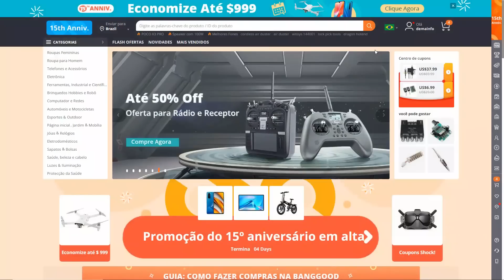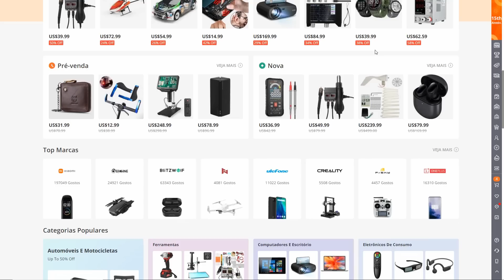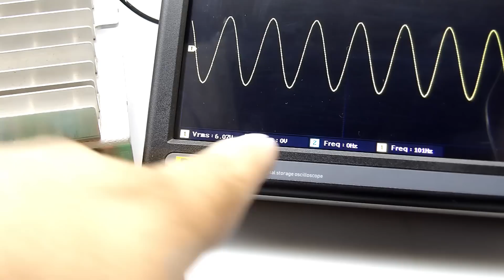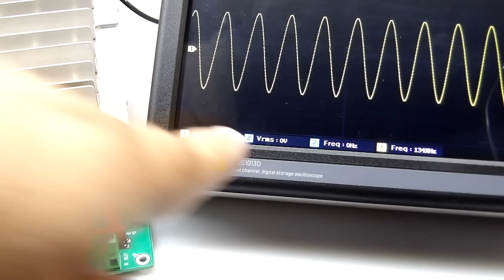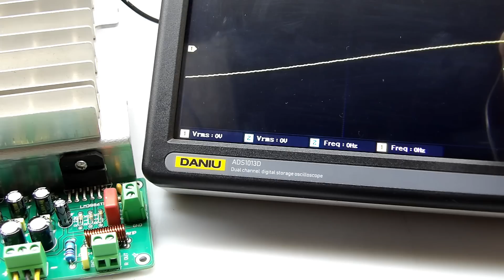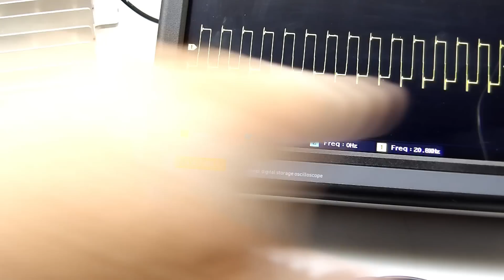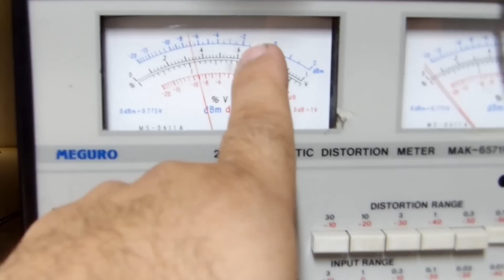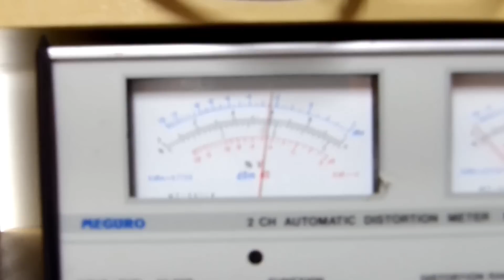Amplificadores Chineses - Vale a pena ter um desses? # 9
Link do Amplificador apresentado no Vídeo:

Link do Amplificador Mais completo:

Link do Gravador Eprom e Memoria Nand:

Guia de Compras Banggood 15o. Aniversário:

Ranking dos 10 Produtos Mais Vendidos de acordo com o tema do canal:

Osciloscópio 100mhz